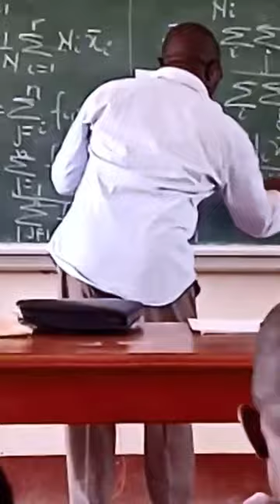4 février 2023